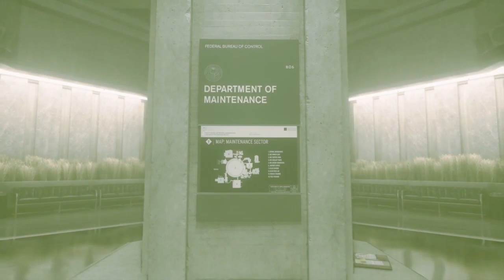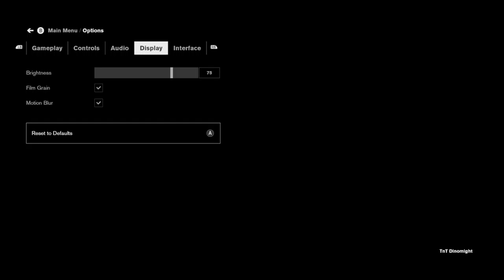Upgraded | Control | Ep 6 | Crazy Town Gaming